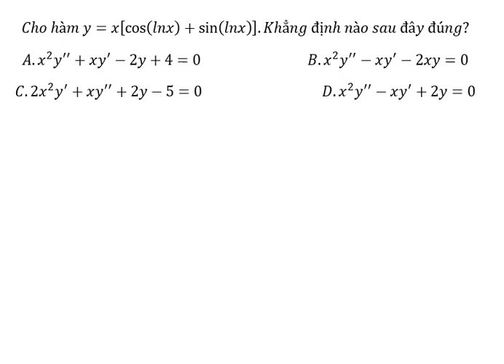Toán Đại học Cao Cấp: Cho hàm y=x[cos⁡(lnx)+sin⁡(lnx) ].Khẳng định nào sau đây đúng?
Câu hỏi:
Cho hàm y=x[cos⁡(lnx)+sin⁡(lnx) ].Khẳng định nào sau đây đúng?
A.x^2 y^''+xy^'-2y+4=0                                B.x^2 y^''-xy^'-2xy=0
C.2x^2 y^'+xy^''+2y-5=0                                    D.x^2 y^''-xy^'+2y=0